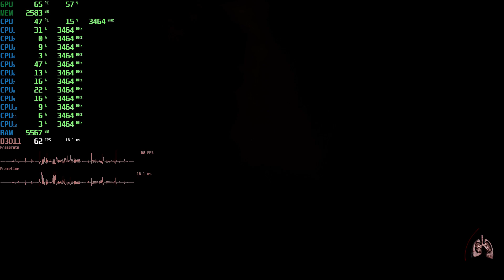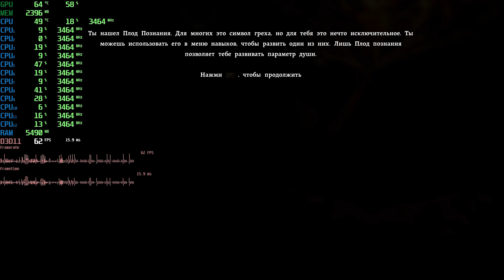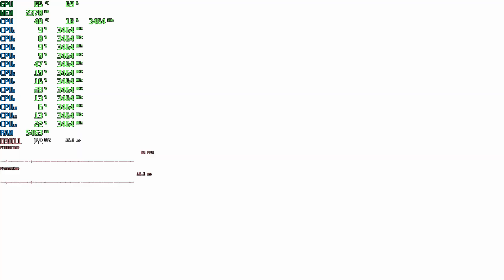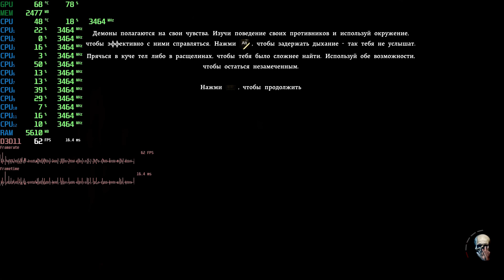Agony - W3680 (Stock) + GTX 780 Ti Ultra - Gameplay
Gigabyte GA-X58A-UD3R (rev 2.0)
Intel Xeon W3680@3.33 (Boost@3.46)
24 Gb DDR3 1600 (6x4gb - triple channel)
Palit GeForce GTX 780 Ti JetStream
Windows 10 Pro 17755.1 (rs5_release)